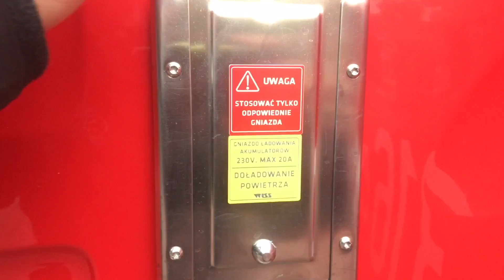GIMNASTYKA i PODCIĄGANIE - trening (SGSP, SAPSP, JRG)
W dzisiejszym odcinku zobaczycie trening gimnastyki i podciągania, który zrobiłem z moimi podopiecznymi Elą i Pauliną.

Kompleksowe przygotowanie do Naboru PSP! Jest to połączenie 8 szkoleń tematycznych wraz z opieką online. Nauka odbywa się na zasadzie:
🏋‍♀ dwa szkolenia tematyczne w sb i nd raz na miesiąc lub półtora miesiąca (w zależności od daty rozpoczęcia kursu),
📲  praca w domu z góry rozpisanym planem wraz z opieką online - działamy na grupie messengerowej, whatsapp i klasycznie telefonicznie.
W SKRÓCIE 👉  przyjeżdżasz do mnie raz na jakiś czas, a resztę robisz w domu z moją pomocą! Podczas trwania kursu musisz poświęcić tylko 4 weekendy aby zyskać wiedzę i umiejętności! Nie jest to dużo jak na możliwość realizacji marzeń!!!

KURS ZOSTAŃ STRAŻAKIEM (Beep Test, Podciąganie Na Drążku, Bieg Po Kopercie) przygotuje Cię kompleksowo do naboru w Państwowej Straży Pożarnej. Nieważne, czy startujesz do Szkoły Głównej Służby Pożarniczej, Szkoły Aspirantów czy bierzesz udział w tzw. „naborze z ulicy” – spełnię Twoje marzenie – ZOSTANIESZ STRAŻAKIEM!!!

➖➖KURS ZOSTAŃ STRAŻAKIEM K-2022➖➖
W skład kursu wchodzą następujące szkolenia.

1. SZKOLENIE BAZOWE (wykład, dieta, rozgrzewka, mobilność, rozciąganie, ćwiczenia bodyweight)
2. TECHNIKA BIEGOWA
3. KOORDYNACJA RUCHOWA
4. TECHNIKA BIEGU PO KOPERCIE
5. DYNAMIKA I WYTRZYMAŁOŚĆ MIĘŚNIOWA
6. PODCIĄGANIE KIPPING

🍁👨‍🚒⭐️ BONUS NABÓR JEZIEŃ ⭐️👨‍🚒🍁
Każdy  w pakiecie dostaje również trzy szkolenia na siłowni z ciężarami:
7. TRENING SIŁOWY NA MASZYNACH
8. TRENING SIŁOWY Z WOLNYMI CIĘŻARAMI
9. MARTWY CIĄG, PRZYSIAD ZE SZTANGĄ

❓Masz pytania odnośnie współpracy❓
👉Zadzwoń lub napisz SMS na nr 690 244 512